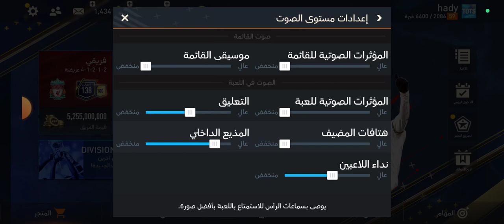رسمياً موعد انتهاء لعبه فيفا🫡و نزول التحديث الجديد Fc24🔥 واخبار عن كل حاجه🤯